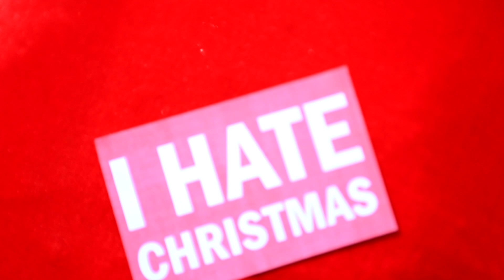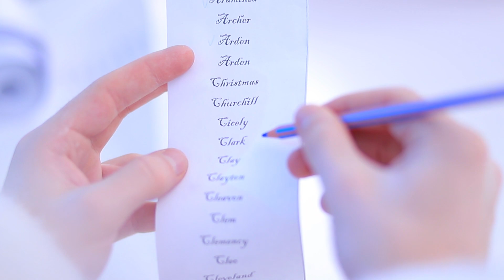好圣诞老人vs坏圣诞老人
冬天的时候女孩们有很多麻烦！来看看这15种跟每个人都息息相关的有趣的情形吧~
新年和圣诞节假期快到了！圣诞老人在路上！好圣诞老人善良而细心。但是坏圣诞老人有点不同. 观看我们新的WooHoo的视频，在圣诞节期间你想在你的房子里看到哪一个圣诞老人呢！